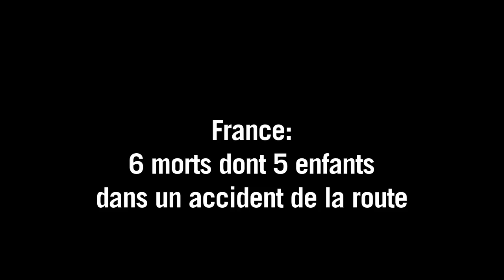France: 6 morts dont 5 enfants dans un accident de la route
Six personnes, dont cinq enfants, ont été tuées mardi 22 juillet dans une collision entre un camion et un minibus près de Troyes, dans le nord-est de la France. Durée: 00:43